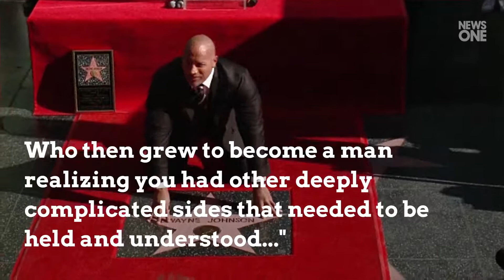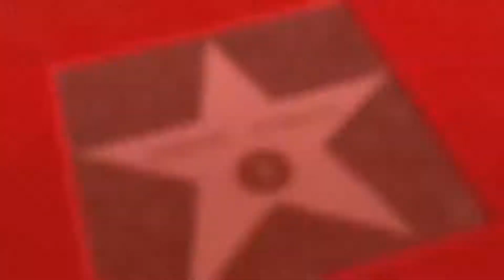Dwayne ‘The Rock’ Johnson Opens Up After Father Dies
Dwayne "The Rock" Johnson is finally breaking his silence after his father, Rocky Johnson , passed away on Wednesday. On Friday, he posted some emotional words to Instagram dedicated to his WWE Hall-of Famer dad. "The movie star posted some emotional words to Instagram dedicated to his WWE Hall-of Famer dad.  “I love you,” he started off. “You broke color barriers, became a ring legend and trail blazed your way thru this world..." Johnson then acknowledge that as he got older, he realized how his dad had